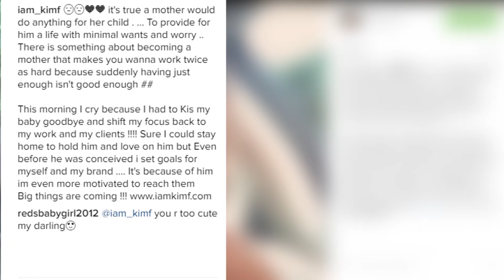Making Mommy Moves: How to live a Happy, Healthy Life After Baby